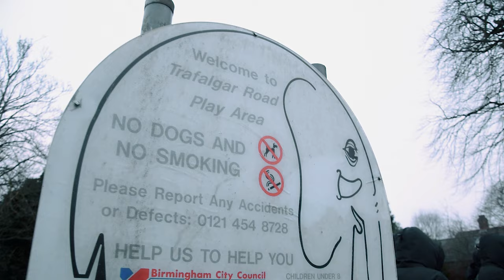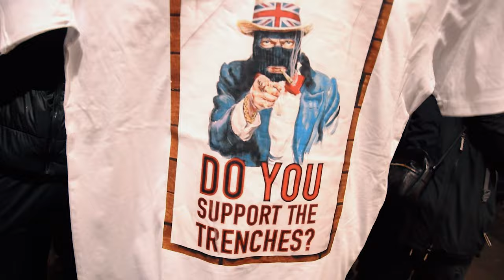Naveli x Saint - Loadout (Music Video) | Mixtape Madness